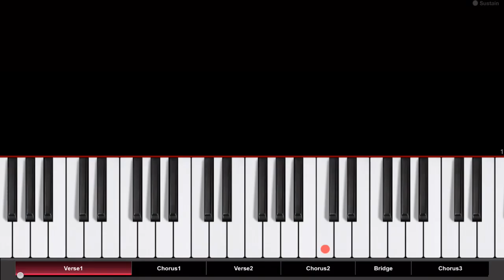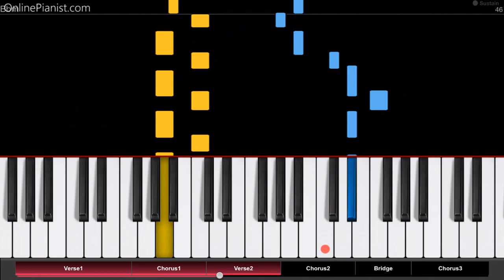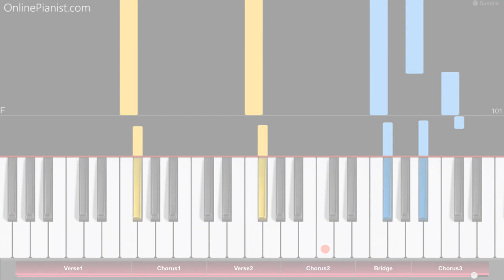Imagine Dragons - Believer - Piano Tutorial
Play “Believer” by Imagine Dragons on piano!

Check out the full piano tutorial for “Believer” on our

The powerful song "Believer" was released in February 2017, and it's probably the first taste from Imagine Dragon's upcoming third studio album.

In the song, lead singer Dan Reynolds sings about how pain made him stronger, and a believer:
"Pain! You made me a, you made me a believer".

Here’s a part of the song’s beautiful lyrics:

Taking my soul into the masses
Singing from heart ache from the pain
Take up my message from the veins
Speaking my lesson from the brain
Seeing the beauty through the pain”

On our website, you can find piano tutorial for many other songs by Imagine Dragons (including “Sucker for Pain”, “Demons”, “It’s Time”, “Not Today”, “On Top of the World” and “Radioactive”).